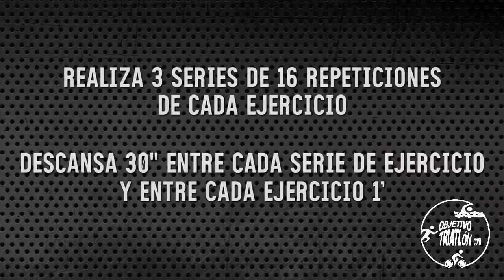Entrenamiento para Triatletas III: Tren superior con elásticos; by Objetivo Triatlón y beFitness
¿Eres triatleta? No esperes más y tonifica tus puntos débiles que te ayudarán a mejorar en tus próximos retos. Empieza a entrenar con Objetivo Triatlón y Carla Pregigueiro.
Tercer entrenamiento: TREN SUPERIOR CON ELÁSTICOS